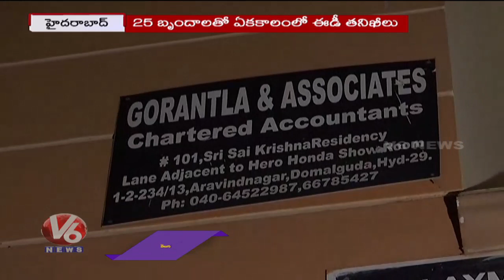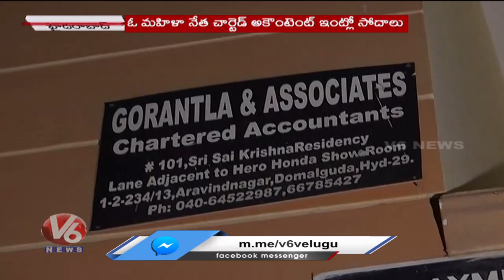Delhi Liquor Scam :ED Raids Several Places In Hyderabad | V6 News